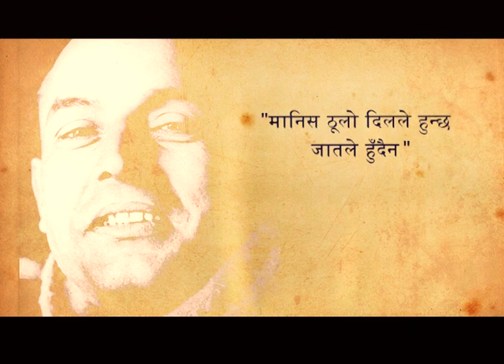Mahakavi Laxmi Prasad Devkota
Compiled & Edited :Sudipta Karki